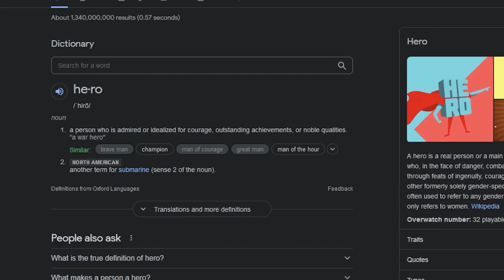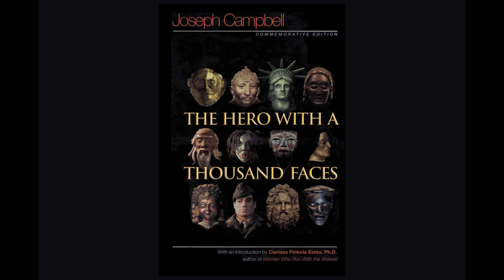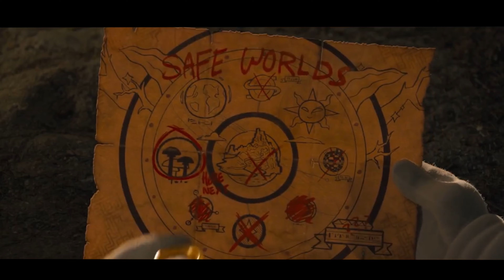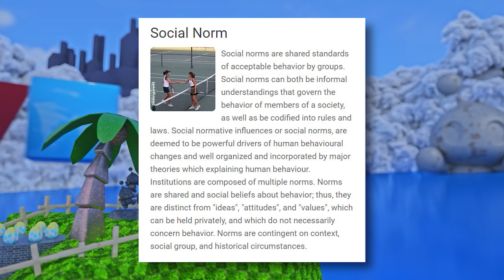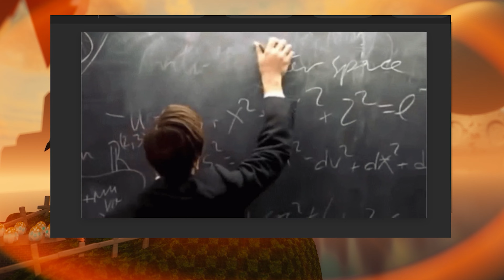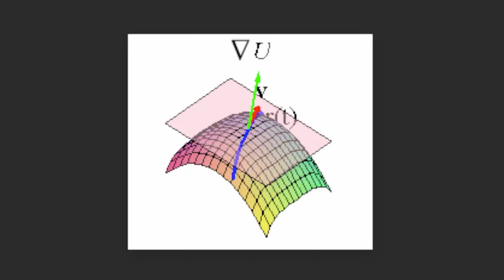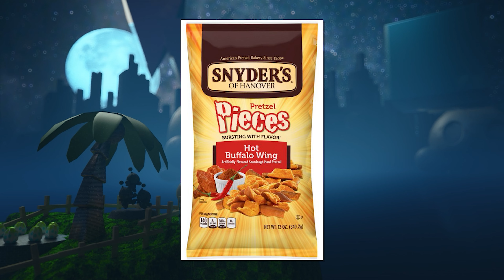Why Movie Sonic Is Not A Good Hero - Full Episode | Sasso Studios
Hi there Sassnicks!

We originally wanted to release this as one video, but due to time constraints we had to release it as two videos. So now we have the full debate and concept in one glorious episode. We look at Movie Sonic through the lens of what makes a good hero in story telling and why he doesn't fit within "The Hero's Journey". This will lead up to another video essay on the "Sonic 2" movie. As always we want to hear your opinions. More than anything we love making videos and communicating with the Sassnick.

What do you think? Does Movie Sonic fit within "The Hero's Journey"? What makes a good hero to you?

Until next time Sassnicks!

CREDITS -

Narration - Jim Sass/Meldrizzly
Sonic - Sasso
Tails -  Evelyn Rivera

Post-production -

Video Editing & Sound Design - Jim Sass/Meldrizzly

Video Clips : Sonic The Hedgehog (The Movie), Sonic The Hedgehog (Sat AM)

Follow me @Sassostudios on social media for daily updates!